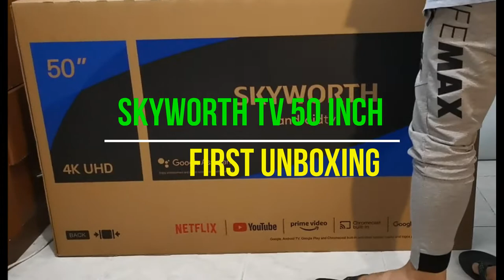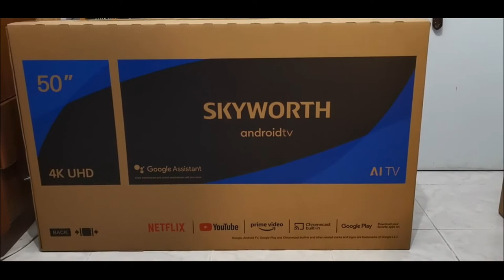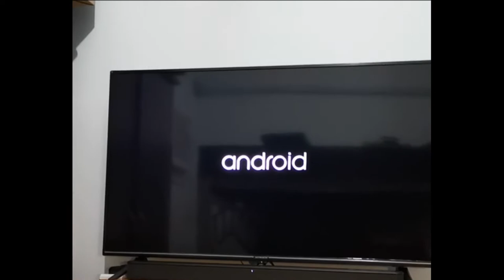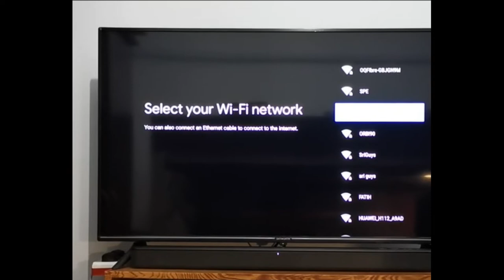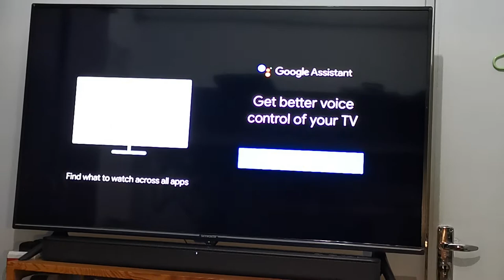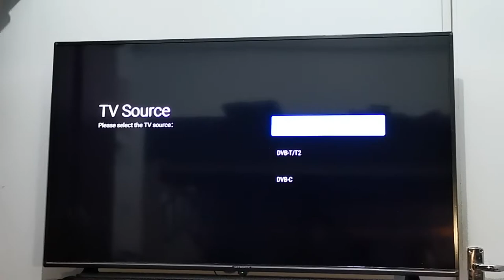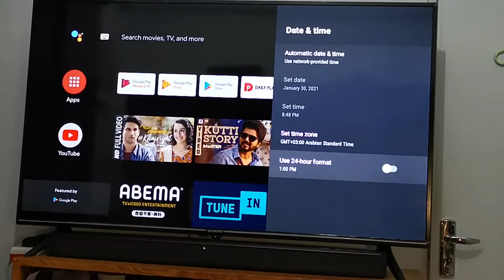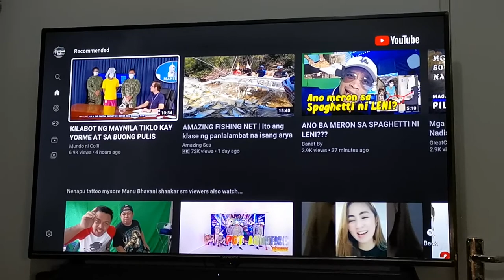SKYWORTH TV UNBOXING 2021 ##mariz simple vlog####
Skyworth 50 Inch Ultra 4K HDR Smart TV, Support – Chromecast - Alexa Echo - Google Home, Android TV - Q20300

Android 10